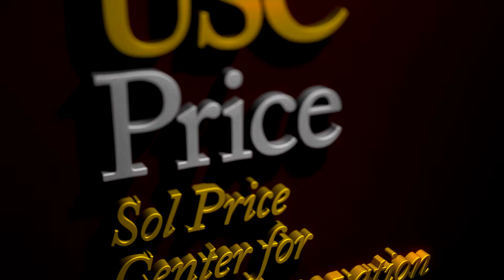Highlights: Social Innovation Speaker Series: A Conversation with Tara Roth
Highlights from Tara Roth's Social Innovation Speaker Series talk for the USC Sol Price Center for Social Innovation.

Tara Roth
President of the Goldhirsh Foundation

Named one of LA’s “Most Inspiring Women” by Los Angeles Magazine, Tara Roth is the president of the Goldhirsh Foundation, a $65 million dollar foundation that supports social innovation in Los Angeles. Under Tara’s leadership, the Goldhirsh Foundation has spearheaded the LA2050 initiative that drives and track progress toward a shared vision for the future of LA. The largest activity of LA2050 is the My LA2050 Grants Challenge, a $1 million crowd-sourced program in which more than 100,000 Angelenos vote online on proposals aimed at improving LA.

Prior to this role, Tara bridged the worlds of marketing, media, and philanthropy as the founding COO of GOOD and a social strategy advisor. Tara began her career in marketing and business development for NBCInternet and Infoseek. She has worked with organizations such as Participant Media, Fifteen Foundation, and the New Schools Venture Fund. As a senior advisor to GOOD, Tara helped launch the Pepsi Refresh Project and GOOD Corps.

Tara received a bachelor’s degree at Cornell University and has an MBA from Oxford University where she was awarded a Skoll scholarship in social entrepreneurship. Tara serves on the board of Southern California Grantmakers and the USC’s Sol Price School of Public Policy and on the regional advisory boards of Opportunity Fund, FUSE Corps, and 826LA. She is a Senior Fellow at USC’s Brittingham Social Enterprise Lab. Tara and her work have been featured in media outlets and at events such as the BBC News Business Matters, KCRW, LA Magazine, Southern California Public Radio, LA Business Journal, Vator TV, the Los Angeles Times, Fast Company, the Milken Institute California Conference, and the C-Suite Quarterly investor conference.